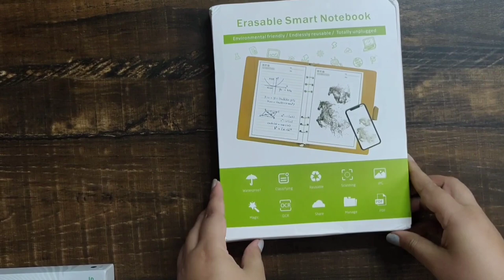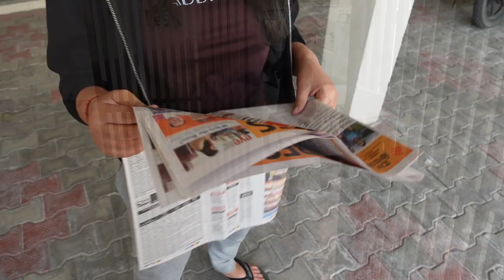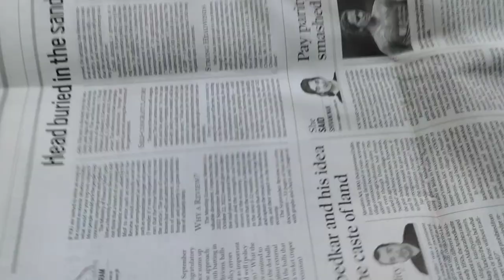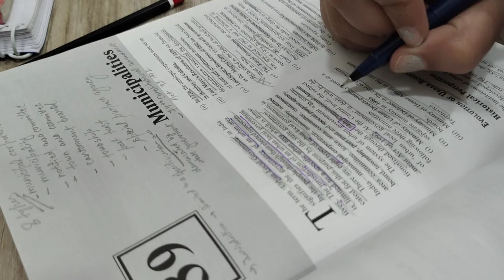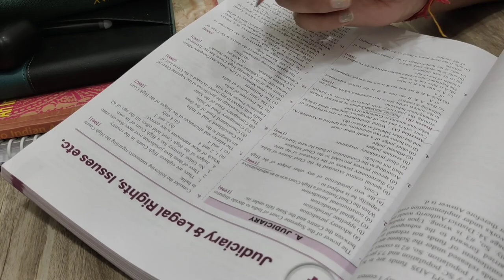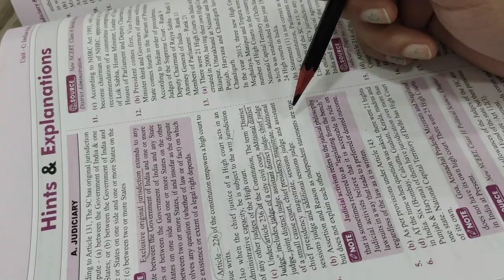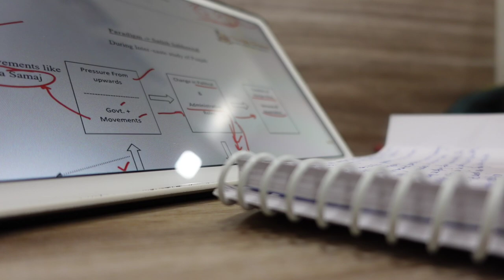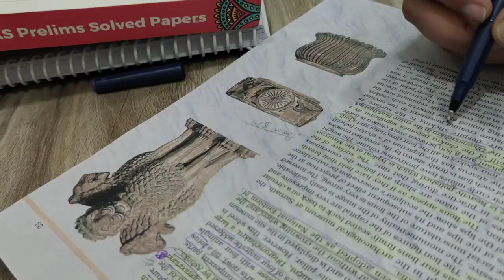A DAY IN LIFE OF UPSC ASPIRANT LIVING ALONE | FULL DAY BALANCED STUDY ROUTINE | UPSC STUDY VLOG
Hii guys..🙋..to know me better... kindly refer to ABOUT section..

WALL CHARTS:-
UPSC maps combo
UPSC maps combo [hindi]
INDIA PHYSICAL
INDIA POLITICAL
WORLD PHYSICAL
WORLD POLITICAL

Lucent gk hindi
Lucent english

Mains PYQ unsloved[topic wise]
Mains PYQ solved

Quant & reasoning
English grammar

CSAT Practice

Map practice

Mains Answer writing copy

NCERT PLUS MCQ (HISTORY)

SHANKAR IAS[environment]

Internal security

FLASK FOR TEA & COFFEE
NOTICE BOARD
Wooden Tray
Hair oil
Digital Clock
Glass Mason jar
Power bank

STATIONERY:-
Gel Pen
Gel pens for answer writing
Pen stand
Pencil stand
A4 sheets for Notes Making
MEMO pad
BRUSH PENS
Fine Writer Pens
Chisel Markers
COLOR BOMBS GEL PENS
Highlighter pens=

YOUTUBE GEARS:-

Mini tripod
Green screen
Ring Light

HOUSEHOLD ITEMS:-

Yellow Mug
Hand bag

Copyright: All the content of this channel is made by channel owner Parul.